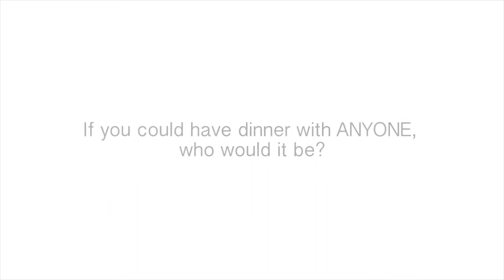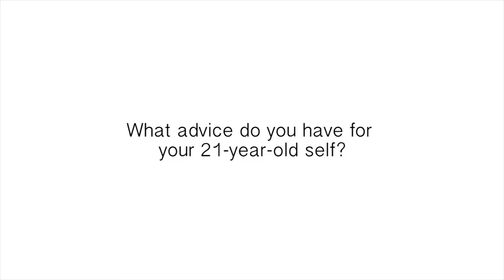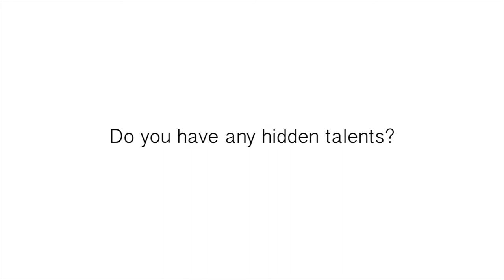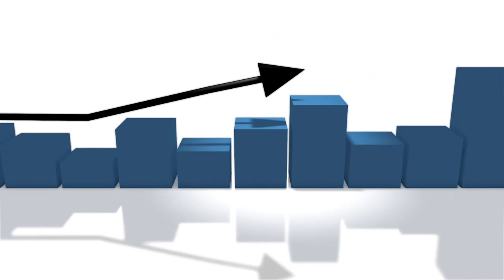40 Under 40, 2015 Class, Part 2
Get to know some of the professionals selected for In Business magazine’s 2015 class of 40 Under 40. You’ll learn a bit about their professional lives as well as some of their hidden talents. In this episode, we feature Mariah Haberman, marketing and PR strategist, Discover Mediaworks; Jamie Patrick, vice president, Madison Area Sports Commission; Ellen Carlson, community relations manager, Middleton Outreach Ministry; and Tim Haag, director of client services, State Collection Service.